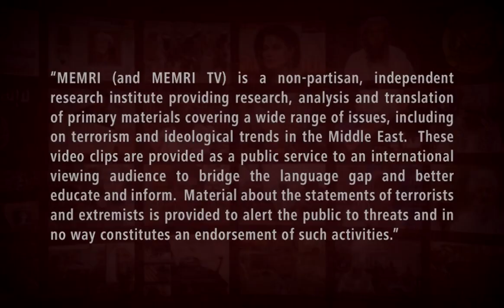Lebanese Ba’ath Party Leader: Either Both Israel and Lebanon Can Drill for Gas, or We Go to War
Ali Hijazi, the Secretary-General of the Arab Socialist Ba’ath Party in Lebanon, said in an October 6, 2022 show on Al-Manar TV (Hizbullah-Lebanon) that “all” of Lebanon’s officials have agreed that unless both Israel and Lebanon can drill offshore for natural gas and oil, there will be a war. He also said that Hizbullah and its allies will not tolerate Israel drilling in the Karish oil field before a solution with Lebanon is reached. Hijazi added: “If they want war, we welcome war.” For more information about Ali Hijazi, see MEMRI TV Clip no. 8960. On October 11, 2022, it was announced that Israel and Lebanon reached a maritime border agreement, possibly resolving the dispute over the Karish oil field and its surrounding prospects.